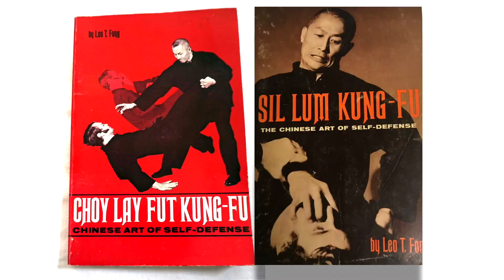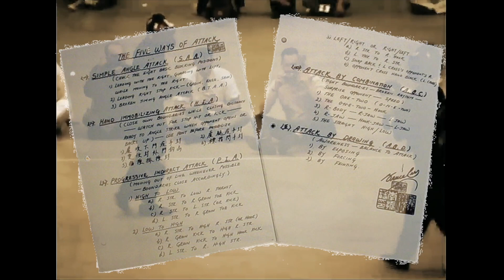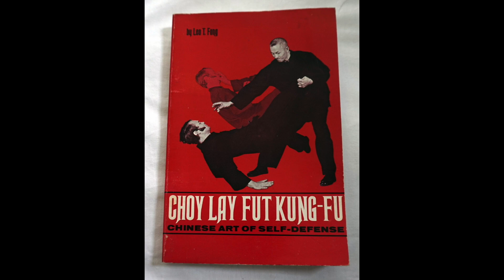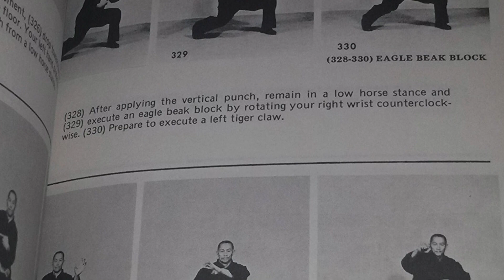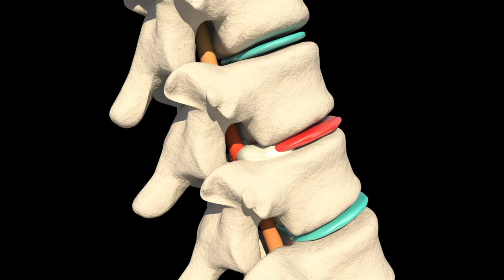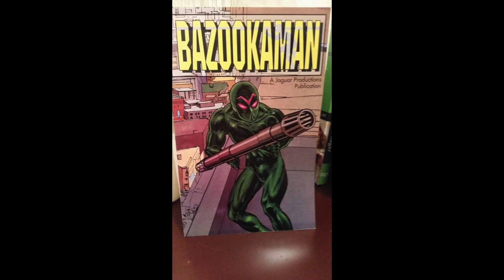LEO FONG SPEAKING WITH JOHN LITTLE (1994)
In the wake of the passing of the great Leo Fong, I went into my archive and found an interview I did with Leo on the set of "Cage II" back in 1994. Leo was always so generous with information, and he was so in this interview. We started talking about his role in the film, and then went on to the topic of his great friend Bruce Lee. I grabbed some visual materials from the Internet to help illustrate Leo's points and thought I would put this up so that Leo's fans can have a listen. This is not a video, per se, but rather an illustrated audio interview. I knew Leo for 30 years and he was very helpful in providing materials for some of the books I edited on Bruce Lee. We were corresponding quite regularly over the past two years and he sent me his latest book and a DVD on his exercise system "Chi Fung," which I found fascinating. He promised to send me a video of him doing the Chi Fung kata, but, sadly passed away before this could happen. I will miss Leo deeply. He was one of the "good guys."